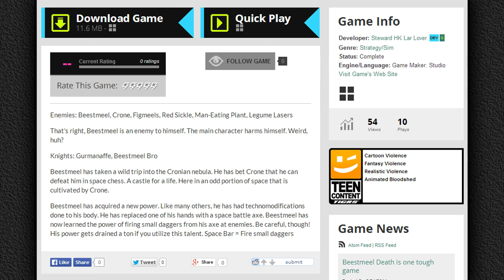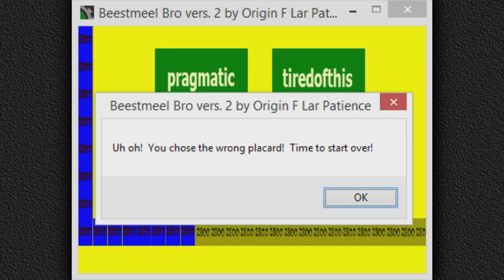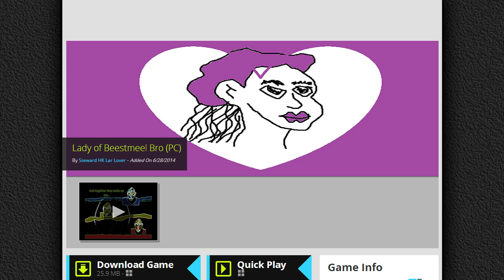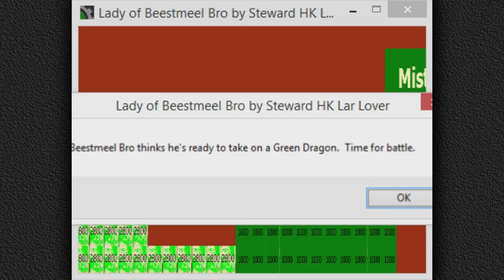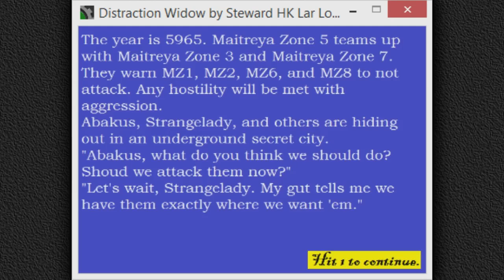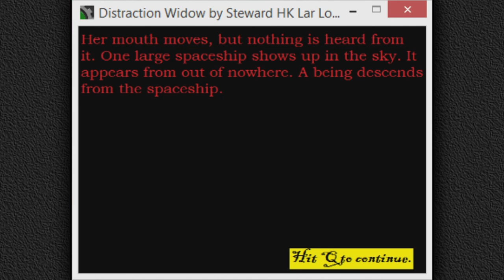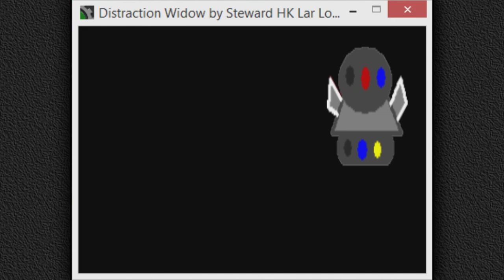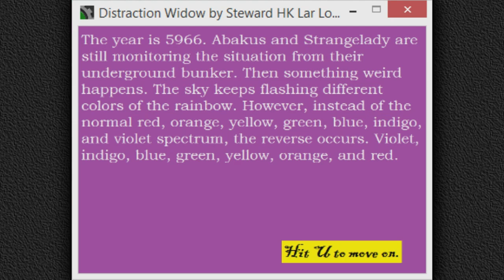Garbage Game: "Beestmeel" [ABSOLUTELY INSANE]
WARNING: This game is literally insane.  The person who created it desperately needs mental assistance.  What you are watching is a cry for help.  DO NOT TRY TO UNDERSTAND ANY ASPECT OF IT.